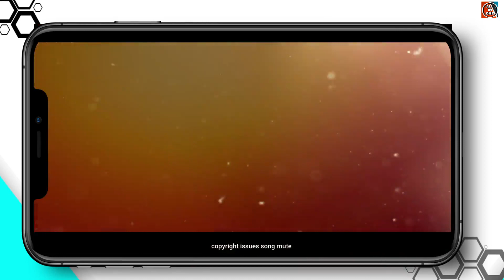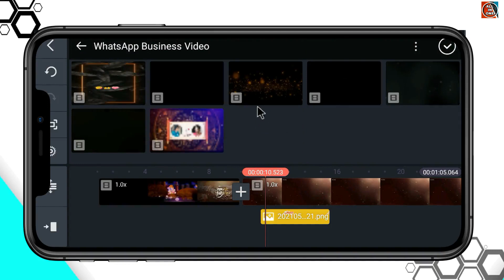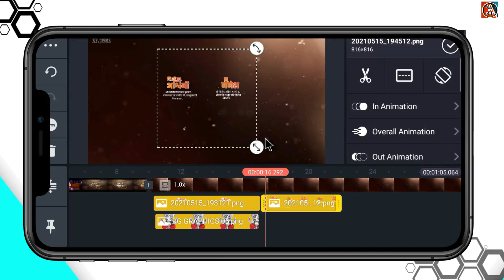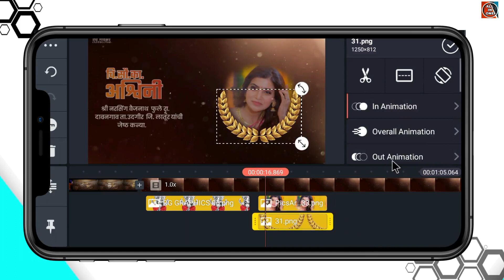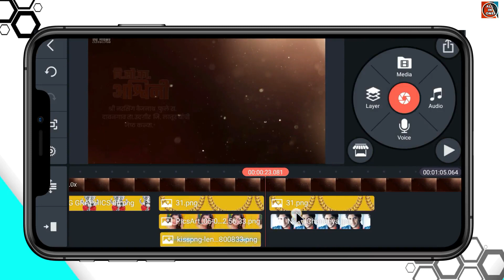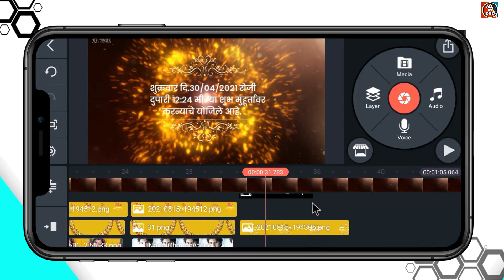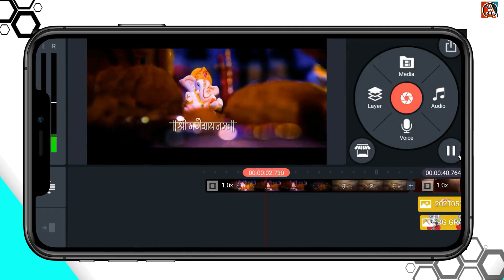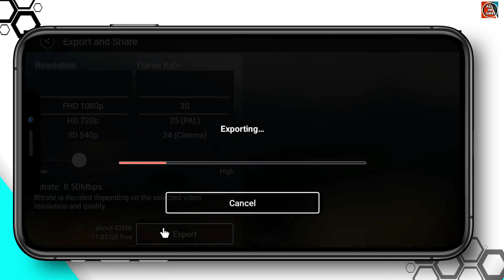wedding invitation video editing | Marathi wedding invitation video editing Kinmaster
In this video we’ll walk you through:
Introduction
Image Credited
How to download
How to Edit Video using given Material

material used in this video (join Telegram Channel )

TIMESTAMPS
0:00 Intro
1:00 Introduction
0:04 examples of codding and programming
4:52 Third Topic Covered

I am From Karnataka "GADAG"
my channel is all about Video Editing , In this Channel i will Upload Wedding invitation and Wedding video Mixing Tutorial On Android phone
and I will Also Proved Adobe After Effect Template and Premium Pro Project And Photoshop Psd Files

pepole also search
marathi wedding invitation video without text,
marathi wedding invitation video background blank,
wedding invitation video 30 secands,